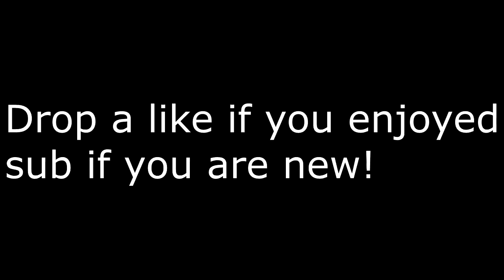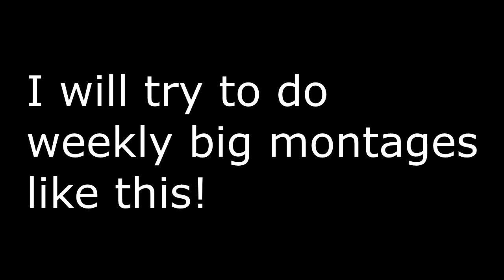HCF || Trapping Montage (SO MANY SPLEEF KILLS!)